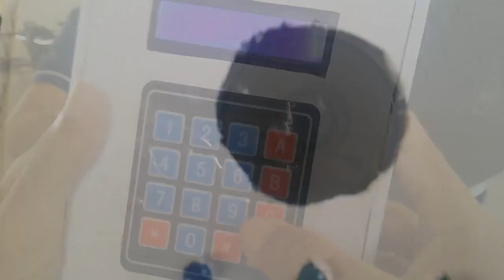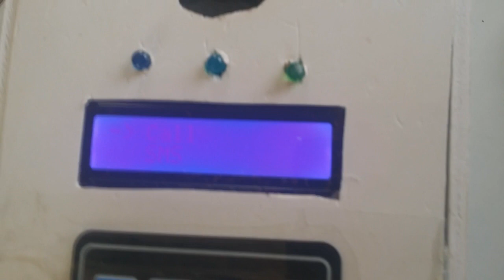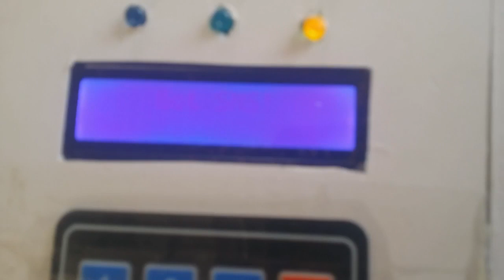phone mobile project at telecommunication and electronic department